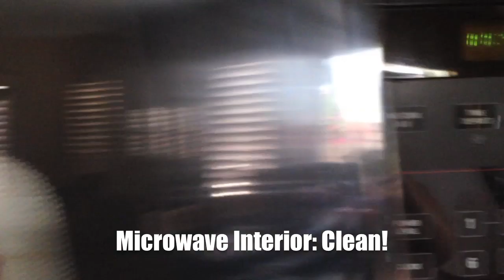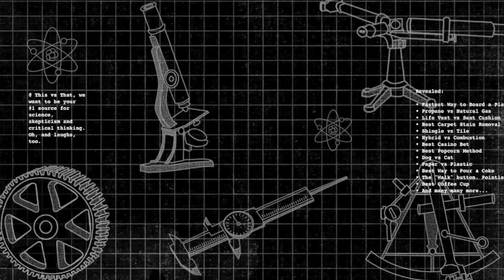This vs That: Why does tomato sauce explode in the microwave?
To read the details of this experiment & to see feature length/hour long episodes of This vs That go